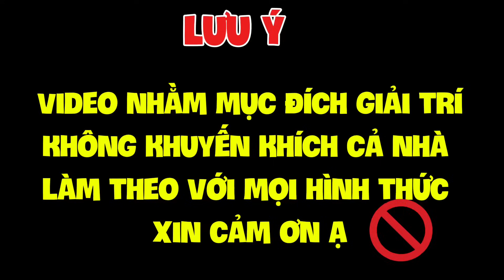Anh 2 Không Kiềm Được Cơn Giận Khi Bị Minh Sây Chơi Thêm Cú Nữa | HoàiPhong TV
👉Cô chú anh chị và các bạn giúp Hoài Phong TV đặt được 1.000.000 lượt subscribe  trong tương lai nha ...cảm ơn cô chú anh chị và các bạn rất rất rất rất nhiều... ❤

©️Bản Quyền Thuộc Về :Hoài Phong TV
©️Copyright by :Hoài Phong TV